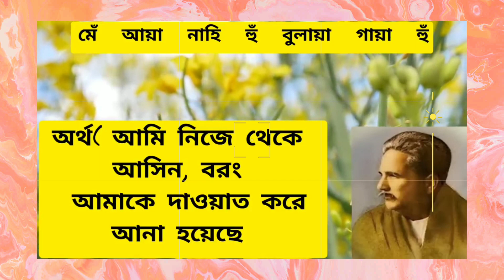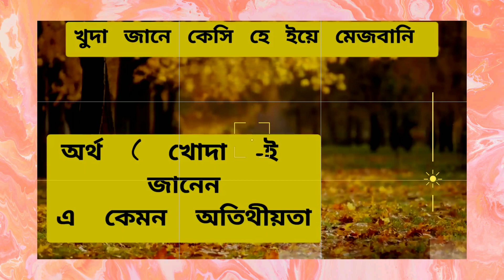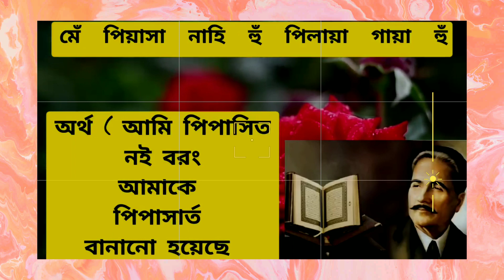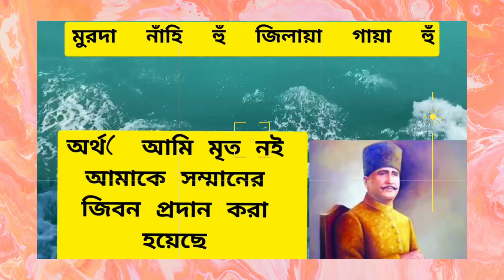বিখ্যাত সেই উর্দু গজল আল্লামা ইক্ববাল রাহমাতুল্লাহি আলাইহ।